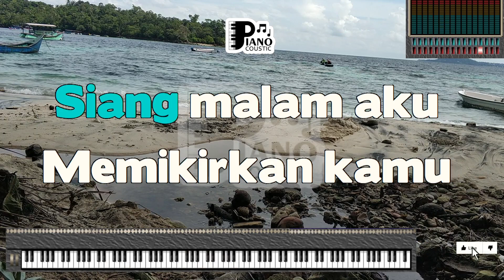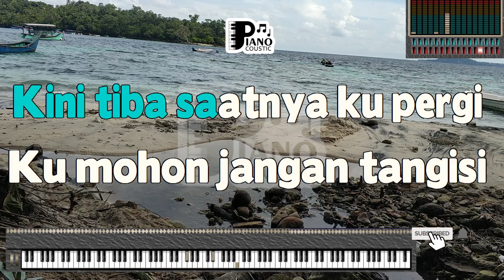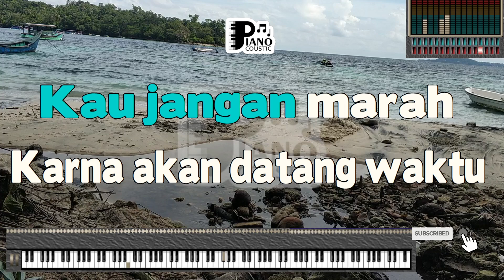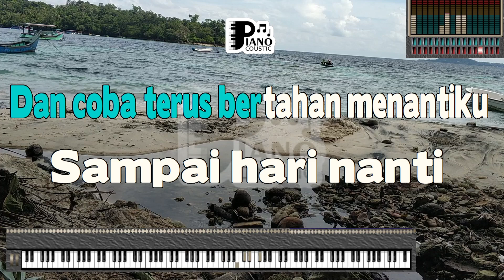TETAP BERTAHAN WALI BAND DANGDUT KOPLO KARAOKE LIRIK VERSI PSR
. Tak pernah kusangka, tak pernah kuduga
Kita 'kan berjumpa dan telah bersama
Di siang-malam aku memikirkan kamu
Siang-malam kamu terfikirkan aku, kita menyatu
Jangan marah bila ku tak datang, bila
Ku tak pulang, bukan ku tak sayang
Mohon kau jangan marah kar'na akan datang waktu
Ku tak pulang, waktu ku tak datang
Kini tiba saatnya ku pergi
Kumohon jangan tangisi walau perih
Suatu saat nanti untukmu di sini
Ku akan kembali, wo-wo-wo
Cobalah tetap bertahan untukku
Dan coba terus bertahan menantiku
Sampai hari nanti, sampai ku kembali, wo-oh
Ku tak pulang, waktu ku tak datang, wo-wo-oh
Ku akan kembali, wo-wo
Cobalah tetap bertahan
Dan coba terus bertahan, wo-oh